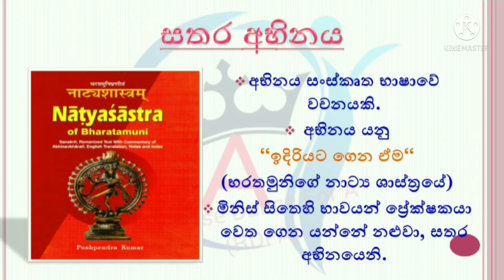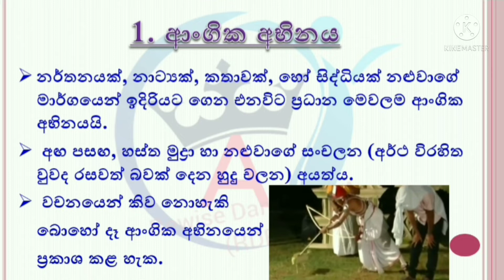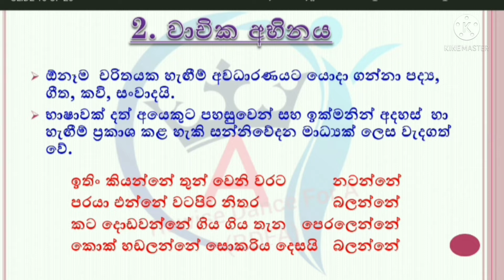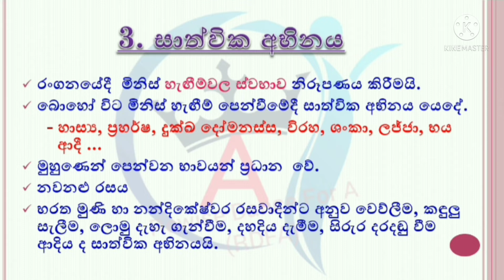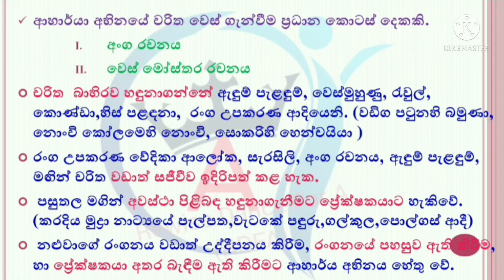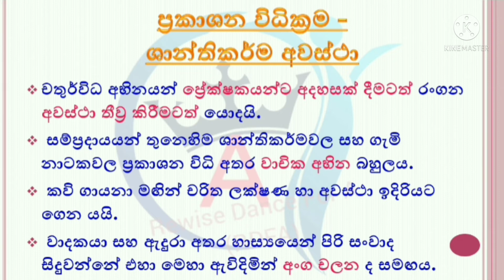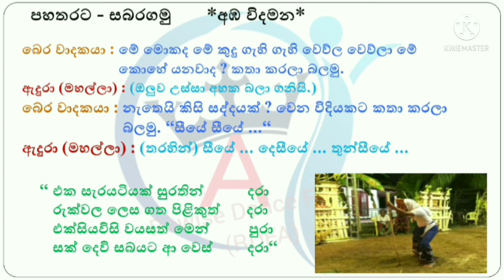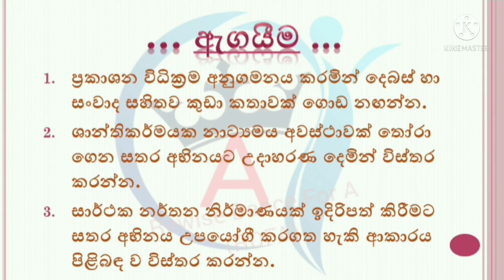සතර අභිනය | 10 ශ්‍රේණිය නර්තනය | Rewise Dance For A | RDFA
10 ශ්‍රේණිය නර්තනය විශය නිර්දේශයට අන්තර්ගත සතර අභිනය පාඩම සාකච්ඡා කිරීම .

 ඔල්ගා සෝමරත්න මිය
Rewise Dance For A • RDFA